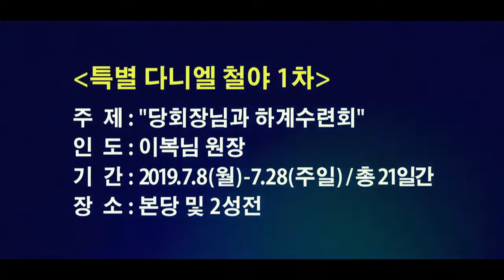私は祝福の主人公です。7月８日(月)から始まる特別ダニエル祈祷会2019年度第１次後半期2019.7.8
日本語、中国語、韓国語、英語